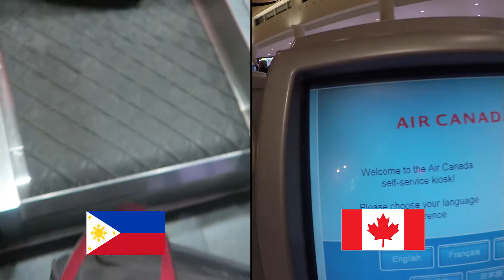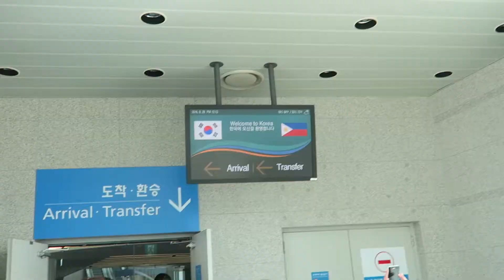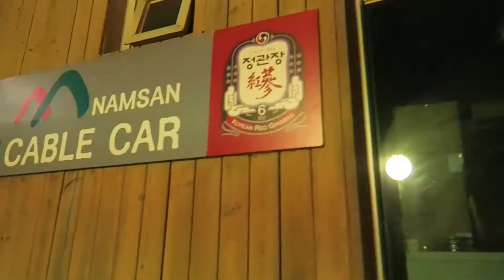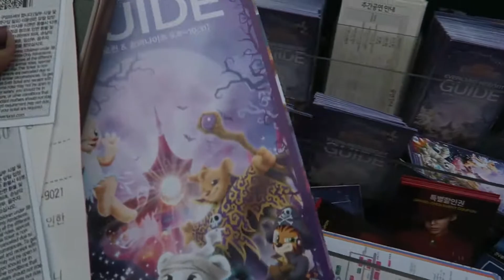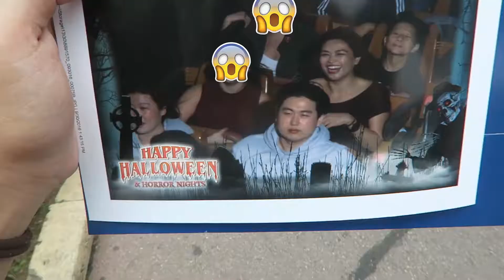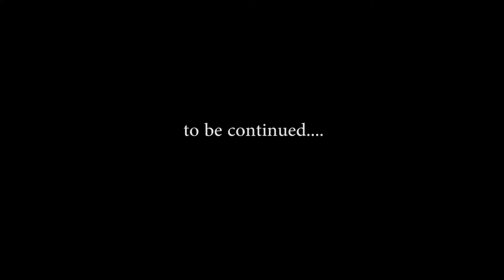Korea Vlog Part 1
i know its long over due but!The Balck Blond Ginger girls went to korea! this trip was 1 year in the making hahaha. its our first time to go out out f the country with just us girls. this trip opened up our thirst for more trip with the Sabado Girls (thats what we call ourselves haha). We stayed at the Myeondong District so we're near at the street foods and the shopping center. we also went to Everland!

PS its only fitting to use Kpop as BG for this trip
pps i apologized for some of the shake-y footage im still learning how to use the camera :D

Song not mine:
Wonderland by Jesssica Jung
Can't Help myslef by Eric Nam
 Um Oh Ah Yeh (instrumental version) By Momamoo

Camera used:
Canon g7x
GoPro